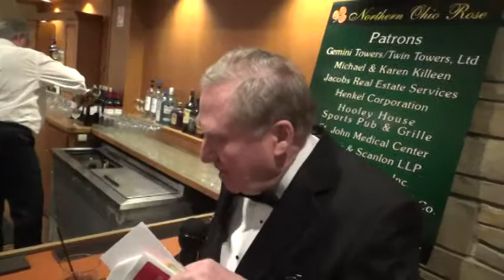Tom Scanlon, Dan Coughlin, Dennis Clough, Jim McIntyre 2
2015 Ohio Rose of Tralee Selection Celebration
West Sidd Irish American Hall
Cleveland, Ohio